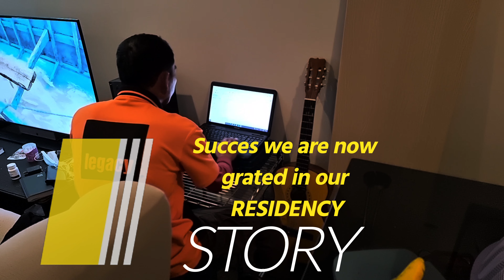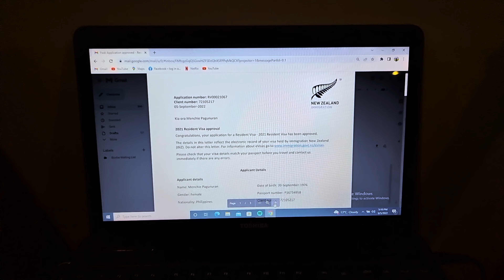Resident visa has been approved